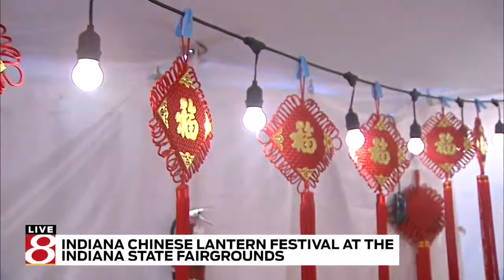Chinese Lantern Festival dazzles the Indiana State Fairgrounds for 6-week celebration